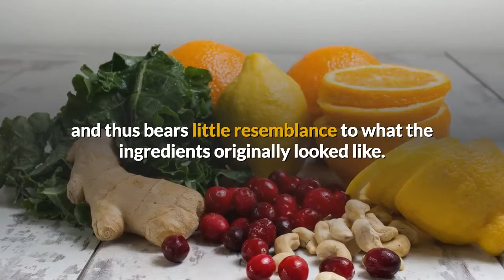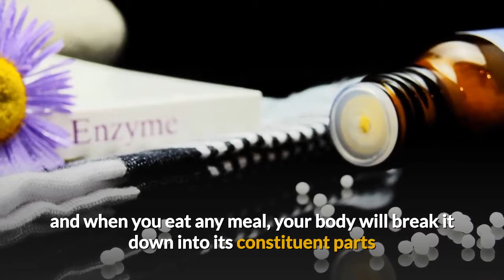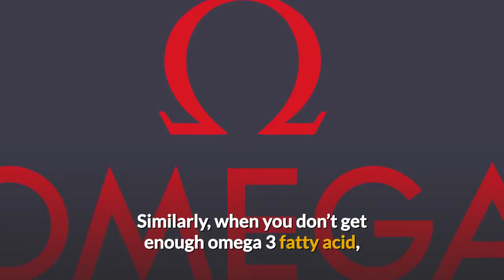Why Our Diets Are Badly Failing Us and What We Can Do About It.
Right now, there’s a good chance that your diet is woefully inadequate when it comes to ensuring you are in the best possible health. In fact, there’s a good chance that your diet may be killing you.

And what is the culprit here? The answer is empty calories and processed foods.
These days, a huge proportion of what we eat is ready prepared and ‘processed’. That means that it has spent a lot of time in a factory and thus bears little resemblance to what the ingredients originally looked like.

A good example is a bag of crisps, which doesn’t tend to have much potato left in it at all. Chocolate is made from a cocoa bean but the rest is purely processed. And ready made lasagne will have had all the goodness fried out of it and a ton of salt, sugar and bad fats added to try and keep it preserved.

All this means that you’re getting calories from your diet – calories that will provide you with energy and make you gain weight – but no nutrition.

1. Why We Need Nutrition.

It is a mistake to think of food as fuel. Calories are fuel and they happen to be in our food. But food is more than that.

Apart from also being a social event and a hobby, food should also be a source of raw materials. The saying that you ‘are what you eat’ is literally true and when you eat any meal, your body will break it down into its constituent parts and then reassemble those parts in order to build your muscle, create enzymes and hormones and even produce neurotransmitters (the chemicals that make our brain work).

When you don’t get these things, you’ll find yourself feeling considerably worse. If you don’t get enough vitamin C for example, then your immune system won’t be able to perform at its best and you’ll be much more likely to get ill. Worse, vitamin C is also crucial for helping you to produce serotonin. Take that away and your mood will plummet. It also helps us sleep!

Similarly, when you don’t get enough omega 3 fatty acid, it can cause inflammation – this makes your joints hurt, it creates brain fog and it can lead to illness.

A lack of amino acid will mean that your muscles are weaker and smaller. And it will result in your skin looking grey and your nails being brittle.

The short term issues are worthy of a lot of concern but more worrying still is what this does to your health in the long term. The damage here is cumulative and in the end you will be more likely to suffer with a range of diseases.

2. What to do About It.
The answer is to stop thinking of food as fuel and to instead think about the quality of the raw materials you’re putting into your system. Find ways to get more nutrition food in your diet -even if that means just adding a smoothie into your routine!